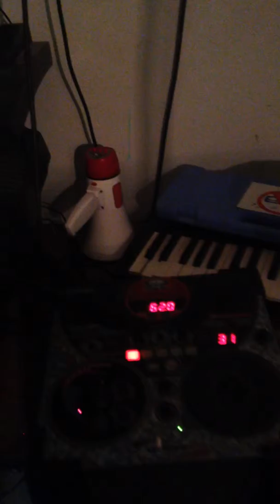creando.. - look sound mcflai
freakstudiorecor's